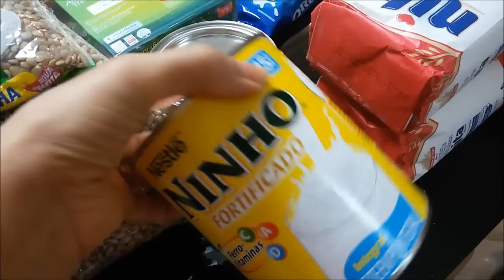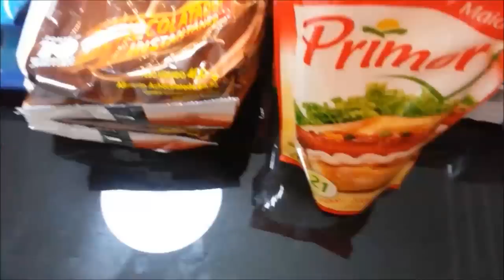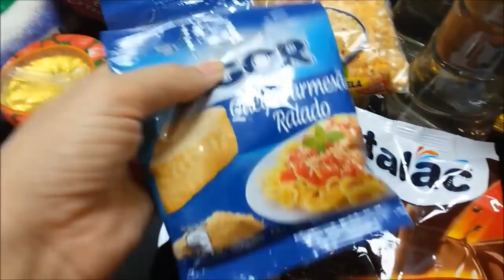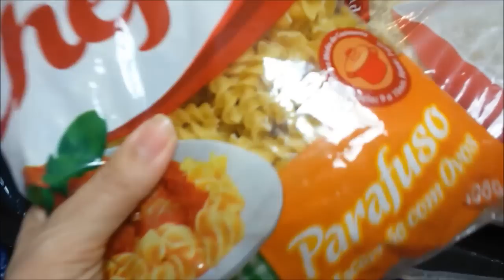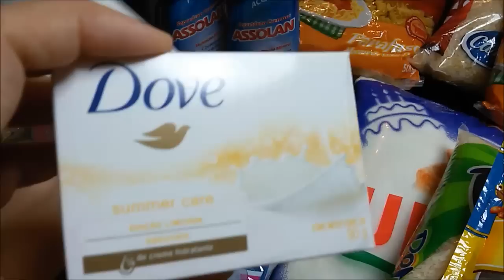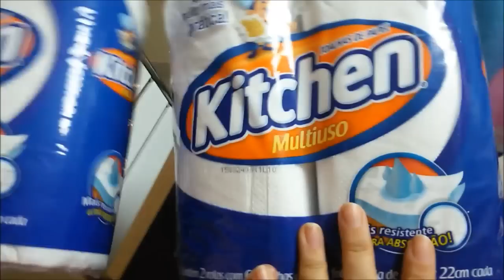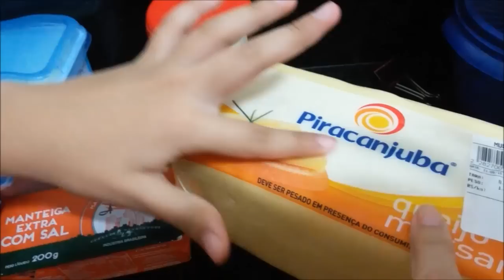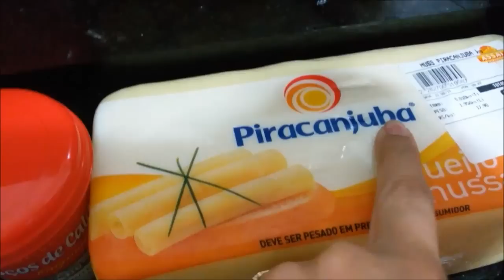Vlog 1:Minhas compras de Supermercado#Semana#todo#dia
Oi pessoal! Nesse video mostro a vocês alguns itens de supermecado que eu comprei.Espero que gostem.  Esse vai ter vídeo a semana toda. Bjs